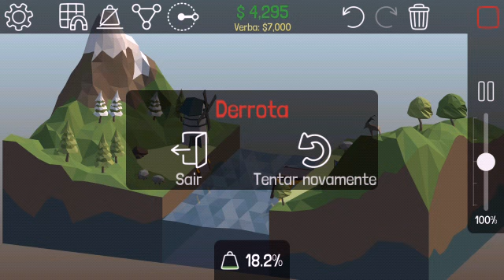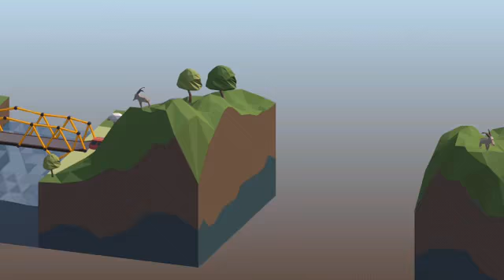O jogo das pontes insanidadas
Um jogo de pontes aí pra vocês e eu vou trazer mais nivels desse jogo se gostou do deixa o joinha e e se escreve valeu